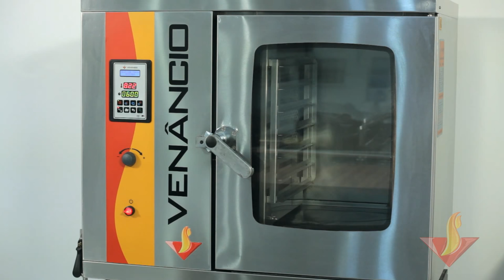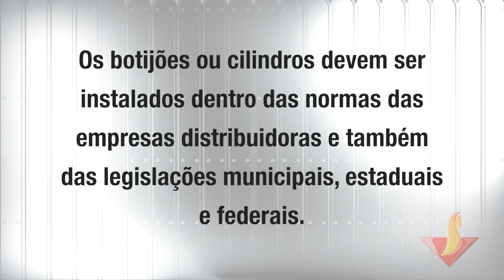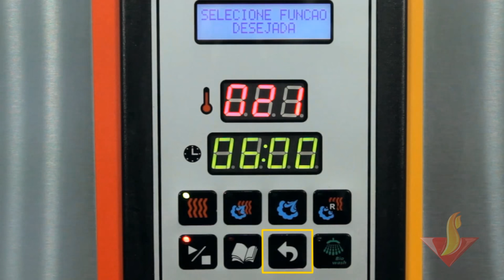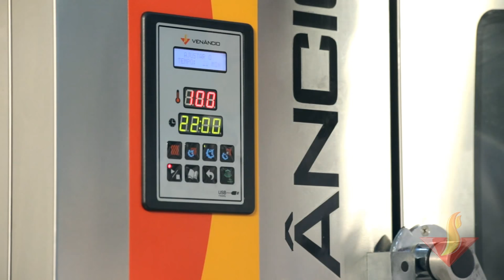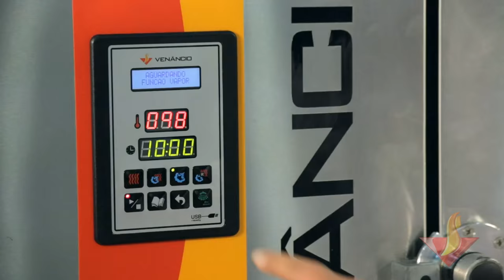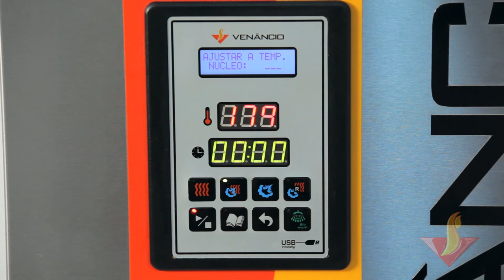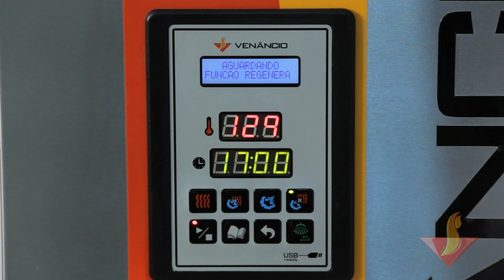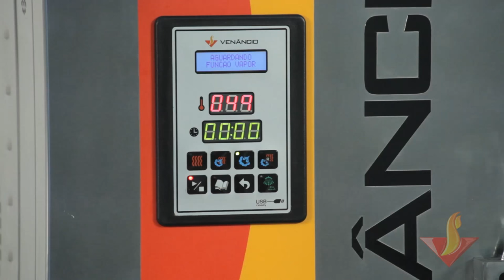Forno Combinado - Metalúrgica Venâncio